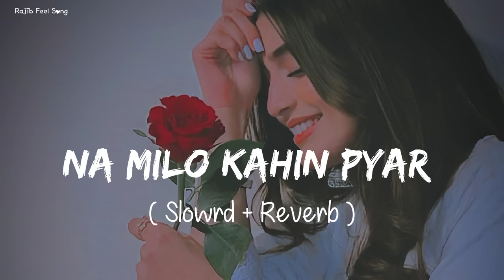🎧Slowed and Reverb Songs | Na Milo Kahin pyar | RAJIB 801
.Song : Na Milo Kahin Pyar
Movie : Badal
Star Cast : Bobby Deol, Rani Mukherjee
Singer : Sonu Nigam, Kavita Krishnamurthy
Lyrics : Sameer
Music Label : T-Series

🙋🏻‍♂️Hello dosto swagat hai mere YouTube channel RAJIB 801 pr,

       Friends agar Video aapko achha laga ho to Like kare aur comment karke Jarur bataye, aise aur video dekhna chahte hai to SUBSCRIBE kare mere YouTube channel RAJIB 801 Ko aur bell icon ko press karna na bhule...

COMMENTS💭